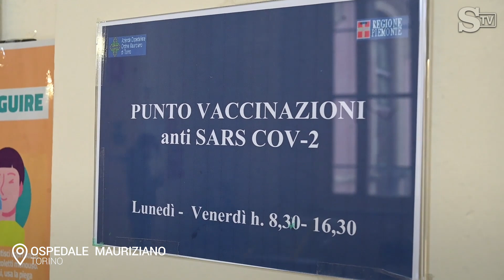Un medico, un infermiere e una Oss: i primi tre vaccinati del Mauriziano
Il direttore del reparto di anestesia e rianimazione, Gabriella Buono, l'infermiere Fabrio Traversa e l'operatrice socio sanitaria Erika Borotti. Sono loro i primi tre vaccinati dell'ospedale Mauriziano. Tutti impegnati in prima linea nella lotta al coronavirus, si considerano "privilegiati" per essere stati inseriti nell'elenco delle 90 persone alle quali, in giornata, sarà somministrata la prima dose. Avvisati soltanto una settimana fa, hanno subito detto sì alla campagna di vaccinazione. E hanno accettato di buon grado anche "l'iniezione in diretta", davanti a giornalisti e fotografi, in modo che l'evento-vetrina possa riuscire a convincere anche i più scettici sull'importanza della somministrazione agli operatori del settore medico e sanitario.  .Servizio Federico Genta, video Daniele Solavaggione (Agenzia Reporters)